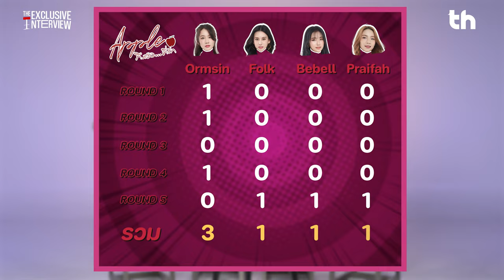THHeadline X Apple My love | Exclusive Interview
แฟน ๆ พร้อมยัง !? สาว ๆ พร้อมแล้วนะมาช่วยกันตามหาแอปเปิ้ลที่รักได้แล้วตอนนี้!...ในรายการ Exclusive Interview !!!

📺 ติดตามชมซีรีส์ 'APPLE ถึงเธอ...ที่รัก'
ทุกวันเสาร์ เวลา 22:45 น. ทาง AmarinTV HD 34
รับชมย้อนหลังได้ที่ Youtube Kongthup Channel
uncut version ได้ทางแอปพลิเคชั่น GagaOOLala และ WeTV เวลา 22.45 น.